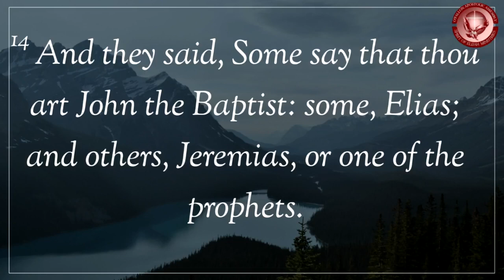Who Is He and What Is He To You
Speaker: Bishop G Wells, Sr.